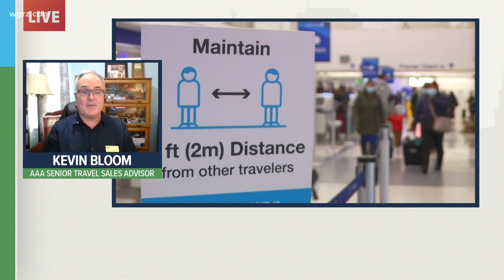Thursday Town Hall Segment Three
Kevin Bloom, Senior Travel Sales Advisor with Triple-A joins our town hall to discuss the tsa shortage.